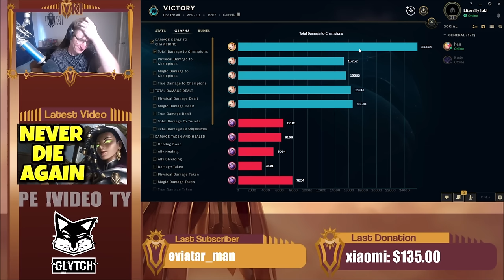WE PLAYED A DOUBLE LUX BOT LANE! (THE NEW SNARE SISTER COMBO)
League of Legends Season 14 One For All Lux gameplay!